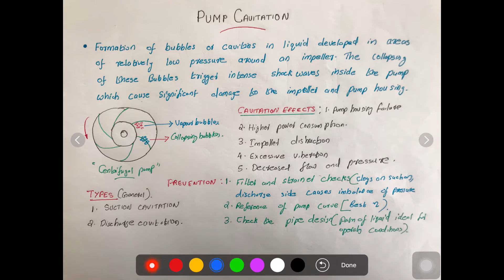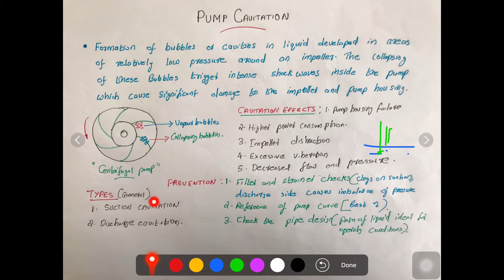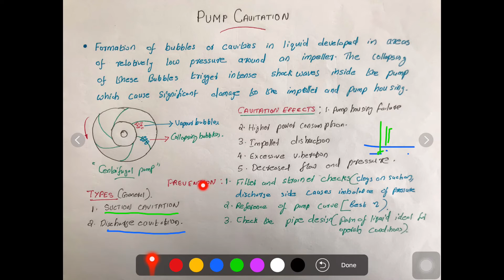Pump Cavitation Easily explained in HINDI